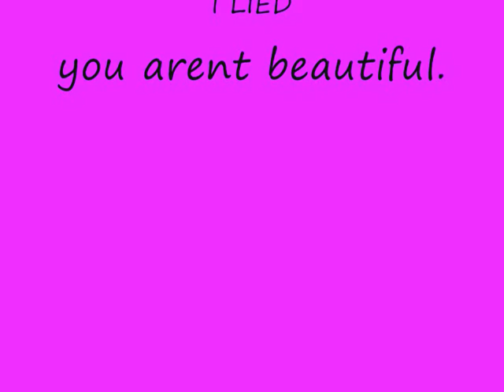things i hate part 2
erm, i think im abit on the crazy side:/